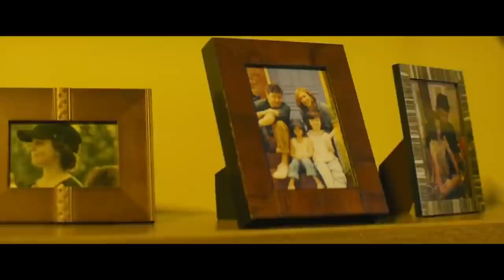GODZILLA 2 "Flying Monster" Trailer (2019) Millie Bobby Brown Movie HD